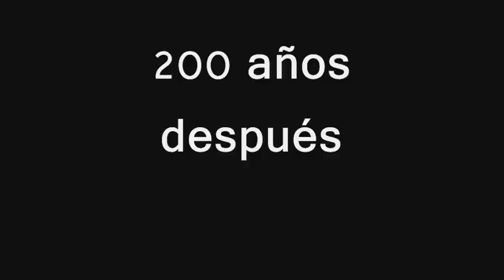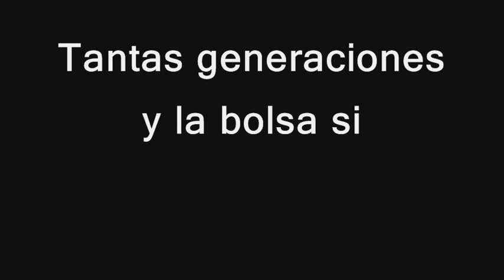2ªA RUZ LÓPEZ JOSE MARÍA VIDEO.wmv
Corto participante en el concurso del ayuntamiento de Montalbán de Córdoba, resultando premiado, y seleccionado para participar en la Iª Muestra de Cortos Local, organizado por la Asociación de Cine Bardem, el próximo día 13 de noviembre en el pub Tangas en Montalbán de Córdoba.